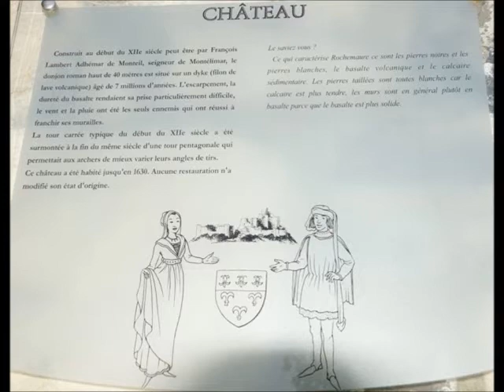3 octobre, 2013 N 2 LE 4 11 2013